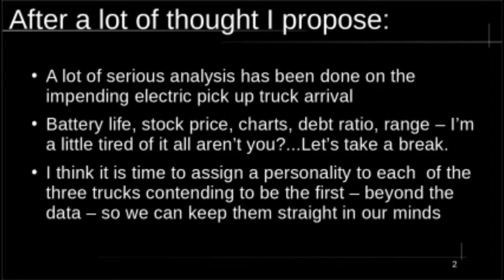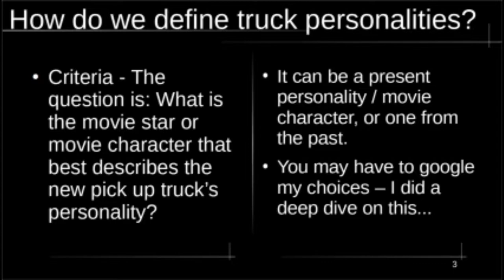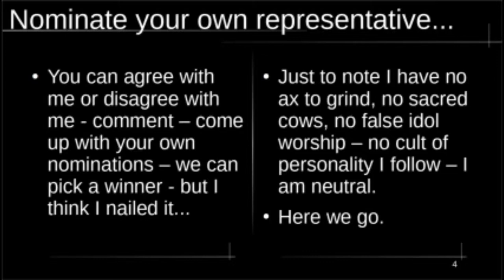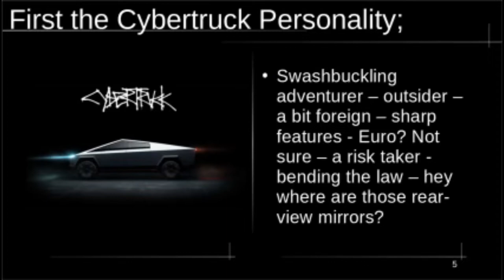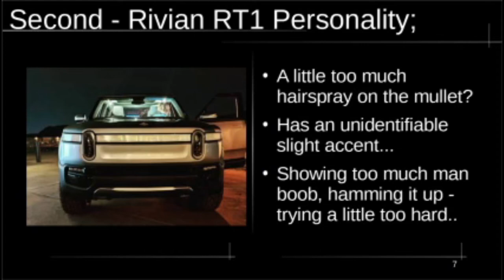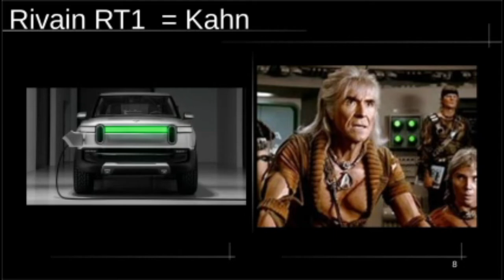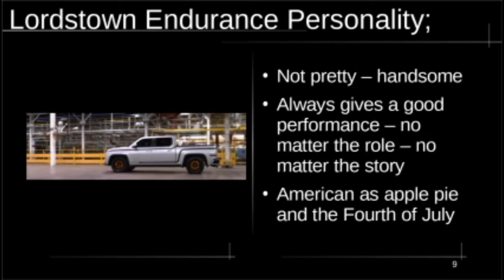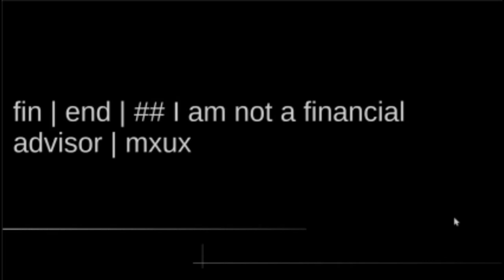ENDURANCE | CYBERTRUCK | RIVIAN - HOW DO THEY DIFFER? RIDE LORDSTOWN MOTORS ENDURANCE #$RIDE MXUX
Lordstown Endurance, TESLA Cybertruck, Rivian RT1 - they are all hoping to be the first electric pick up truck to market in the USA. How do they differ?  This video attempts to the personality of each vehicle - you can help - tell me what you think the personalities are -  here is a starting point - but I think I nailed it.